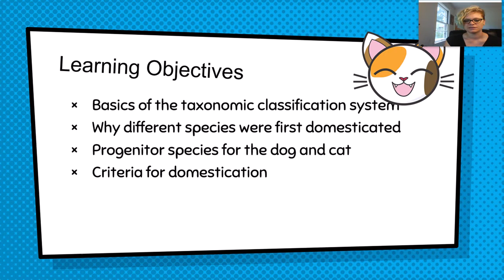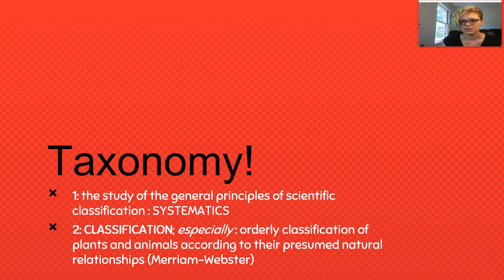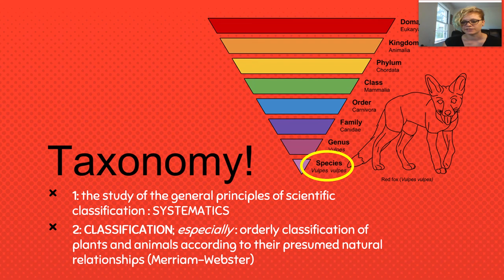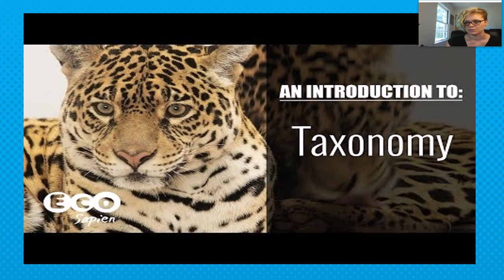ANSC 207 Week 1, Video 1: Intro and taxonomy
This video introduces the lesson for week one of animal sciences 207: Companion Animal Biology and Care. There is a brief overview of taxonomy.